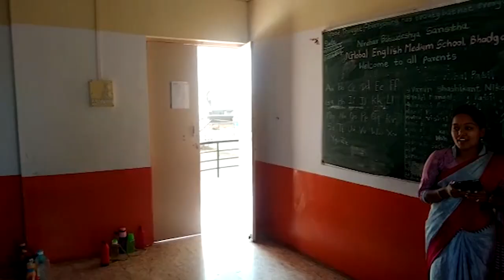Global English Medium School, Bhadgaon, Maharashtra | School Tour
Framed in the year 2014, Global English Medium School is a highly renowned and trusted school in Bhadgaon, Maharashtra. Managed by the private unaided body and governed by the state board, this co-ed school provides secondary level education to the students.